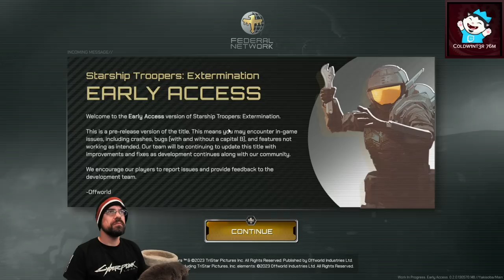CohhCarnage Plays Starship Troopers: Extermination Early Access - Episode 1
Cohh checks out Starship Troopers: Extermination Early Access to see what it has to offer.